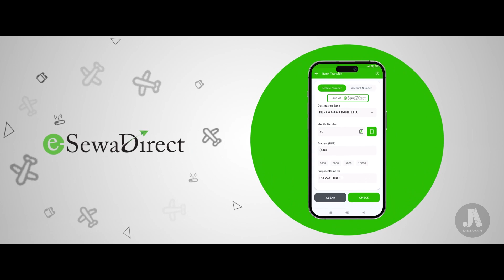eSewa Direct Commercial | JoshisArchive 2023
Released on Nov 2, 2023